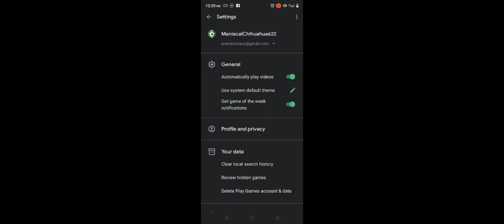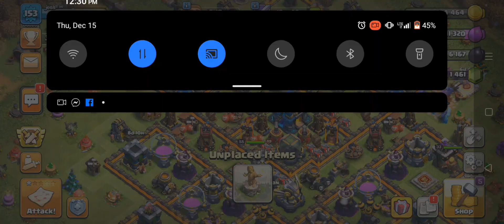clash of clans how to change acct.new update